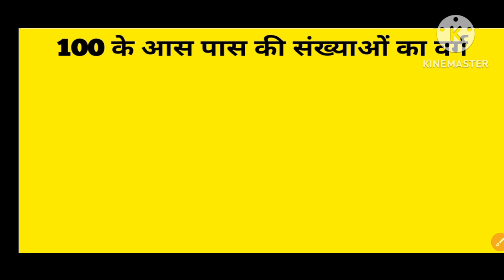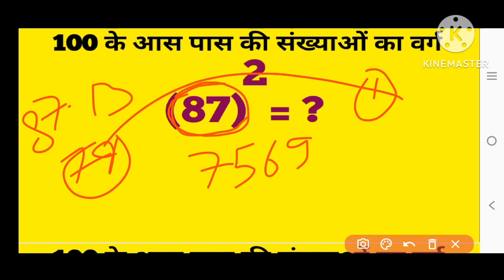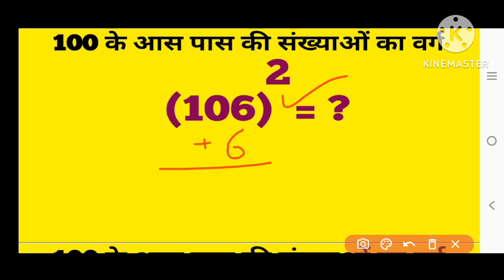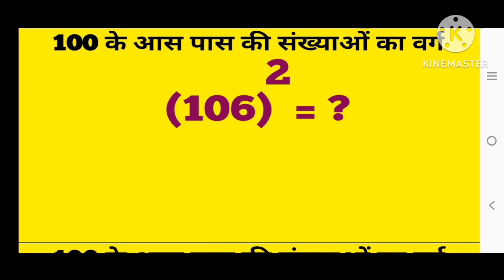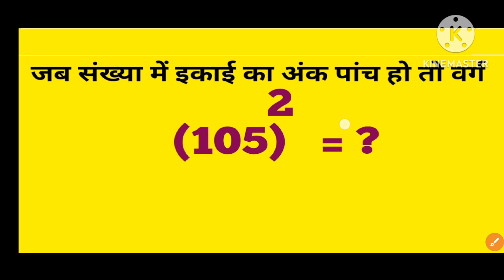वर्ग करने का ट्रिक | Squaring Trick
वर्ग - वर्गमूल।।घन घनमूल।। Square and square root।। trick for square।
Hello! dosto swagat hai aap sab ka aapke apne channel NDR Channel me aur is video me ham aap logo ko bataenge ki ke competitive math ke division ke prashno ka solution kaise kiya jata haik , division ke concept  ka video ka link mil jayega aap yaha jakar yo video dekh sakte hai to chaliye suru karte hai |।
My name is Ravi Shankar,i am a private teacher,i am post graduate M.Sc math,i like to teach students.

to dosto agar aapko ye video pasand aaye hogi to please is video ko like and channel ko subcribe kar digiega to milete hai agle video me tabtak ke liye jai hind jai bharat|||

वर्ग करने का ट्रिक
ofsquare math trick in hindi, ndr channel
basic square ,basic cube,basic square  rules,verg ke prashn, competitive math, verg, important questions of square,easy way of square , square karne ka aasan tarika, square ke prashno ko kaise kare,exam me aaye verg ke prashn,basic rule for cube , square ke tricks,how to solve square question,short trick for square